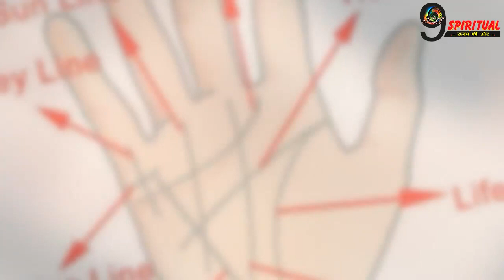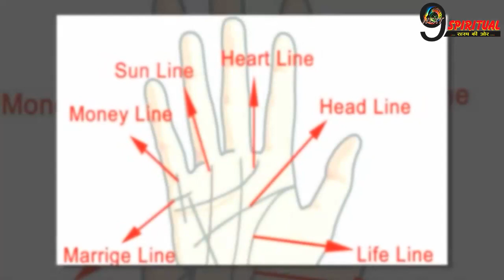हाथ में ऐसी हो मस्तिष्‍क रेखा तो जीवन में मिलता है खूब नेम-फेम! जल्‍दी से चेक करें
यदि हथेली में मस्तिष्‍क रेखा अच्‍छी स्थिति में हो तो ये जातक को खूब नाम और पहचान दिलाती है. ऐसे जातक समाज में ऊंचा स्‍थान पाते हैं. पैसे के मामले में भी खासे किस्‍मतवाले साबित होते हैं.